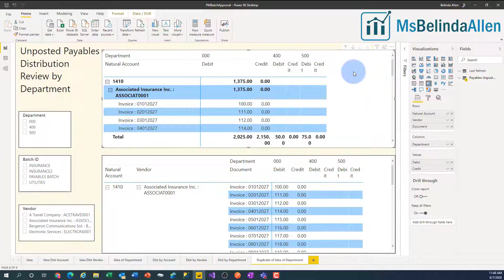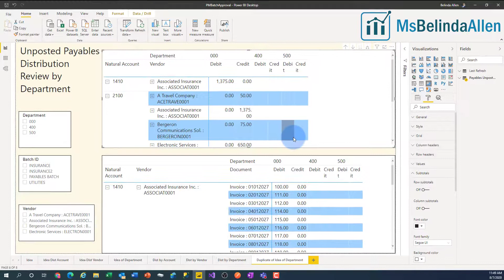Formatting the Matrix Visual Microsoft Power BI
I love using PivotTables in Microsoft Excel.  When I use them, I always change them to Tabular and remove Subtotals to make them easier to read.  The Matrix visual in Microsoft Power BI is like the Excel PivotTable.  In this Tiny Tip video, I will show you how to make it tabular and remove subtotals.